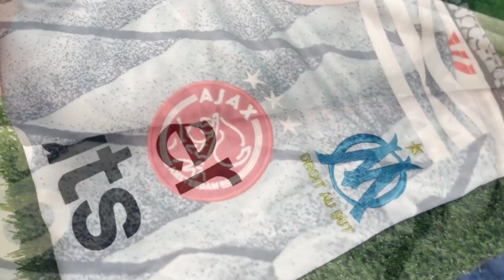ENTREVISTA DE BENITEZ APÓS GOL DE FALTA NO EMPATE DO SÃO PAULO 1 X 1 FORTALEZA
ENTREVISTA DE BENITEZ APÓS GOL DE FALTA NO EMPATE DO SÃO PAULO X FORTALEZA

Toda Honra e Gloria a Deus!